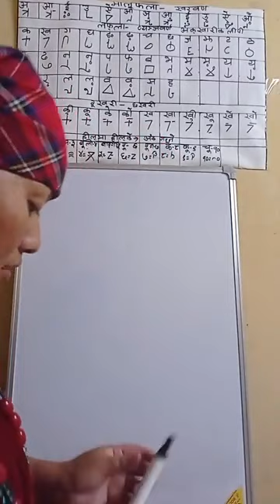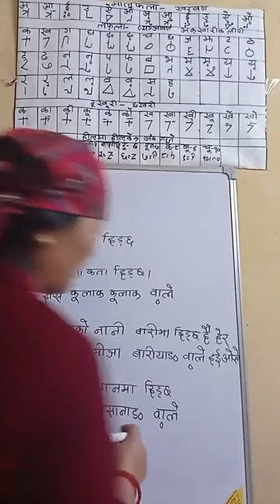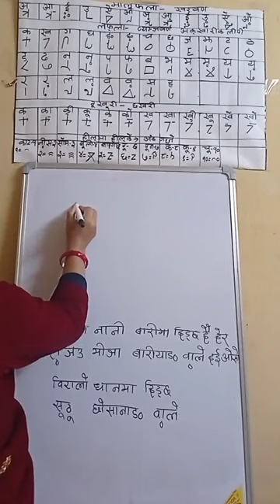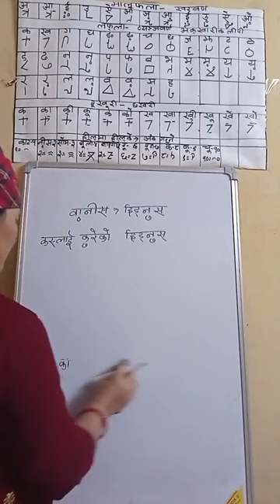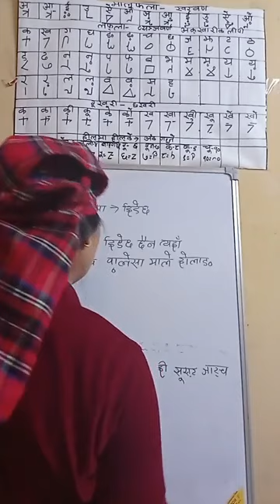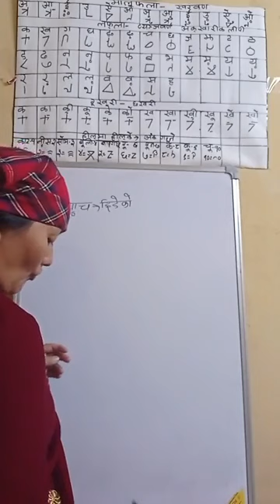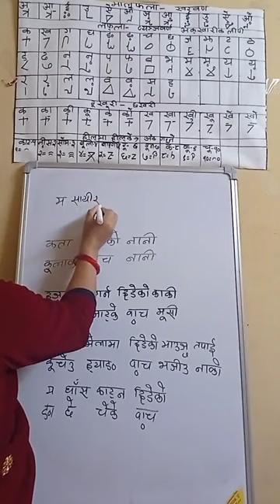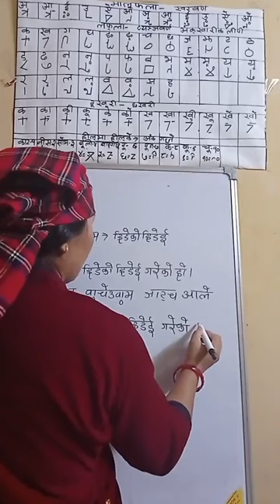Learn Magar Writing speaking listening reading part 2 nepali Translate